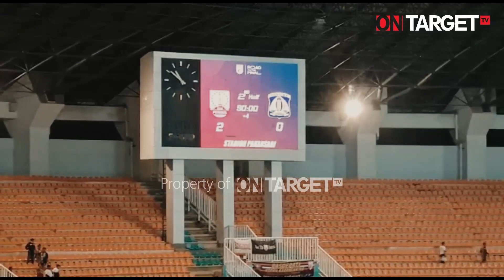TERIMA KASIH FERDINAND SINAGA